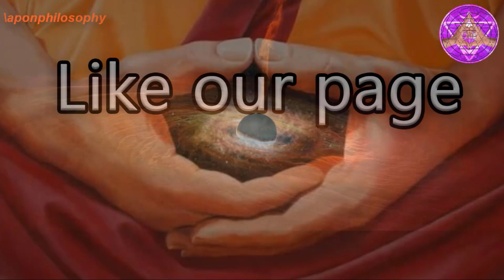দ্রষ্টা ভাব(Seer)।।(with English subtitle)।।By_Aponanand